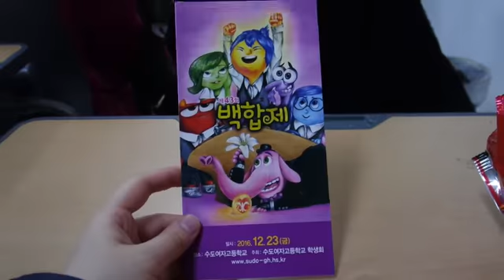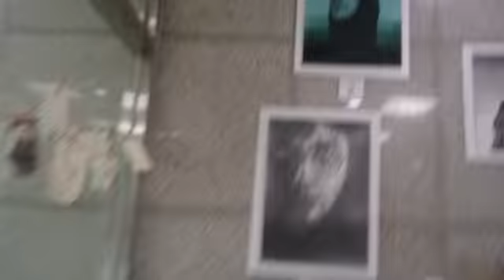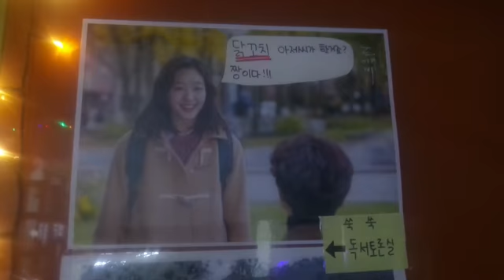KOREAN HIGH SCHOOL FESTIVAL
Hey guys, I brought another school video! Hope you guys like it :)